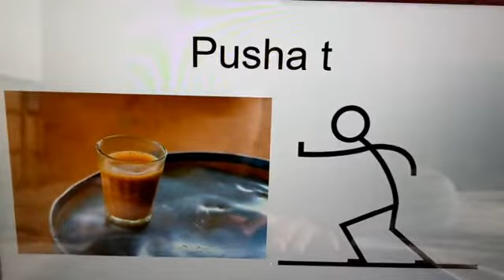Rappers but theyre google images part 2